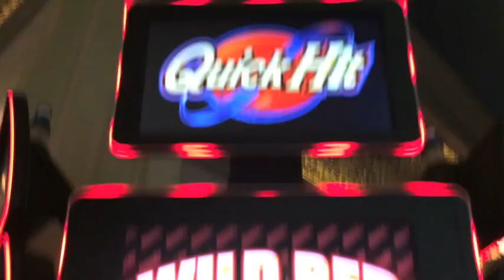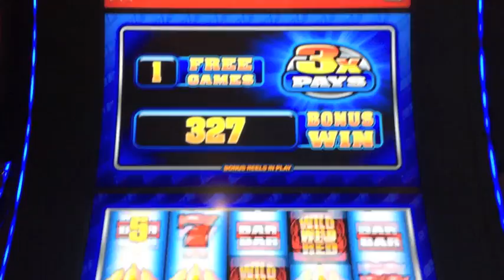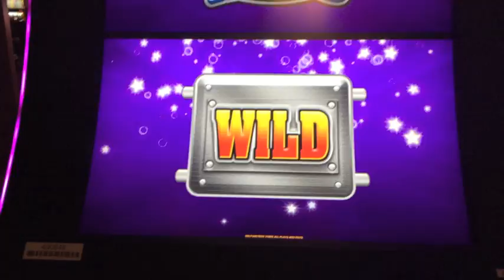Quick Hits Slot Machine Bonus-Dollar Denomination-Wild Red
Quick Hits Slot Machine Bonus-Dollar Denomination-Wild Red at Mandalay Bay. Two bonuses!